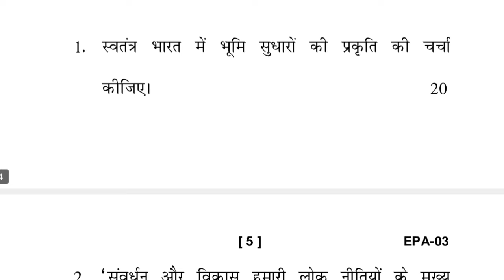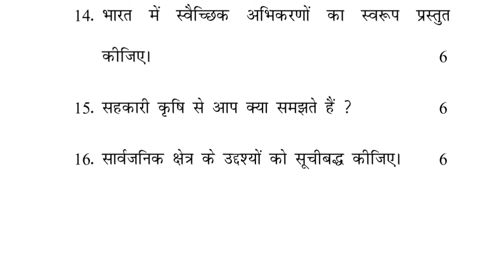EPA-03 JUNE-2022 QUESTION PAPER IGNOU